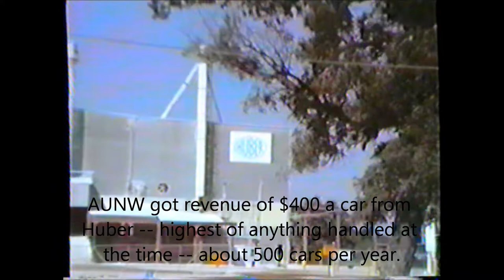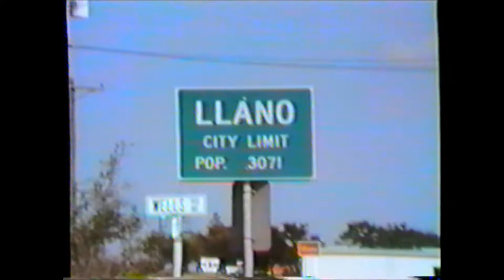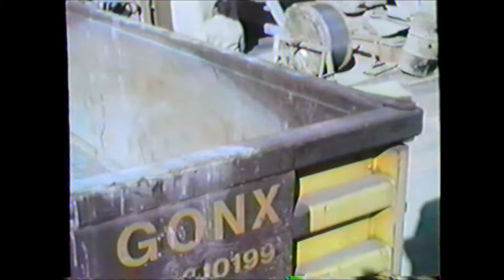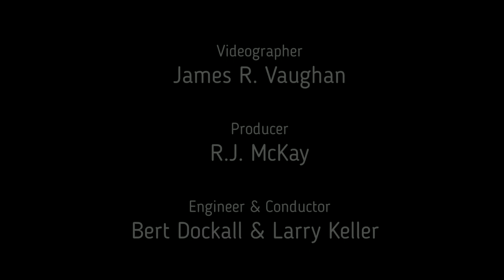Marble Falls Switcher to MF & Rare Trip to Llano!!! AUNW 44 & 33 April 1988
Follow the Austin & Northwestern Railroad's Marble Falls Switcher from Gandy to Fairland, Marble Falls and a very rare trip to Llano, Texas. Engineer Bert Dockall, Conductor Larry Keller and Roadmaster Joe Montalvo all make appearances.  Some more of Mr. Jim Vaughan's great videos he shot!

Also hear what was my favorite whistles, the ex-D&RGW whistles on No. 44 (ex-D&RGW No. 5944) and No. 33 (ex-D&RGW No. 5911). Lots of great 567 engine sound, too, both from the field and in the cab.